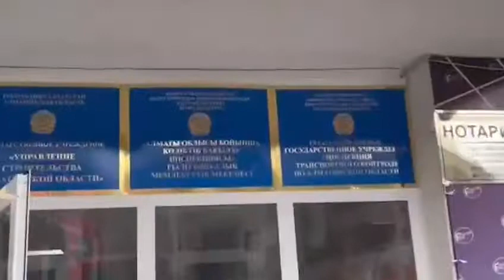Получали взятки от предпринимателей трое сотрудников Инспекции транспортного контроля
Видео предоставлено пресс-службой Агентства РК по противодействию коррупции